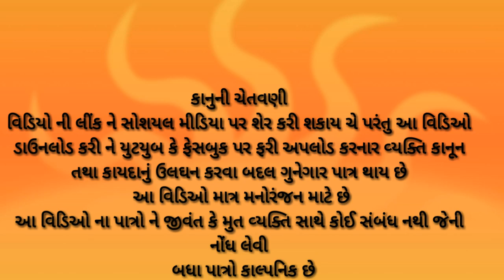Jayveer mahabali raaxssh part 2 જયવિર મહાબલી રાક્ષસ (ભાગ-2)જાદુઈ શક્તિ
*rocket Gujju comedy*

       jayveer part 2

. જાદુઈ શક્તિ જયવીર મહાબલી રાક્ષસ

Hello friends or Gujju comedy is very warmly welcomed. Today we will see that Jayavir is a magical power that will destroy a demon.  This video is the magic that killed Maha Bali Rakes and flew over the sea to blow up all the little boys

नमस्कार दोस्तों रॉकेट गुज्जू कॉमेडी में आपका हार्दिक स्वागत है। आज हम देखेंगे कि बलवीर 601 शक्तियों वाला एक व्यक्ति है जिसका नाम जयवीर है। वह बहुत शक्तिशाली है और उसके पास जादुई

Jai Veer Mahabali Rakshas
Jay Veer Part II

 તમારો આભાર મિત્રો

    editing king kher

   rocket Gujju comedy video